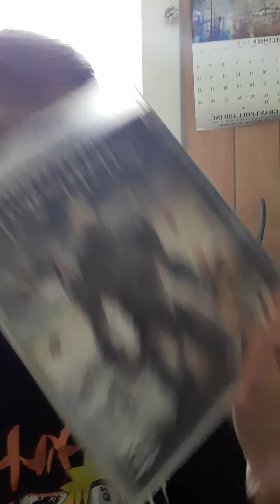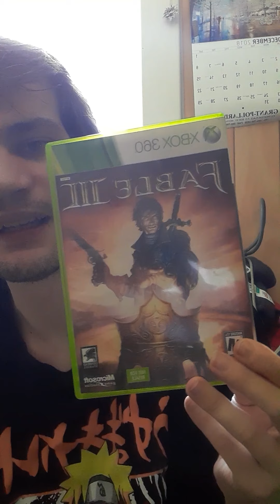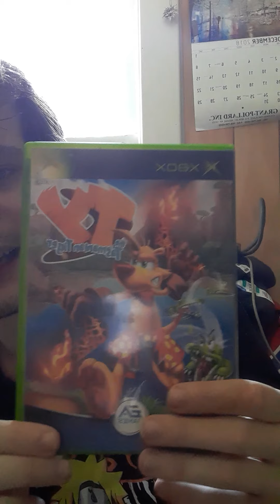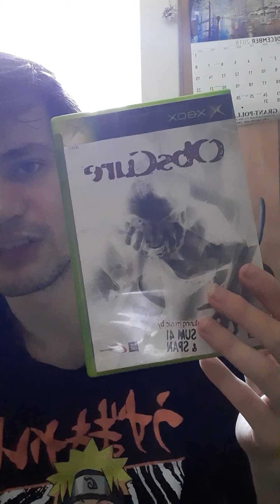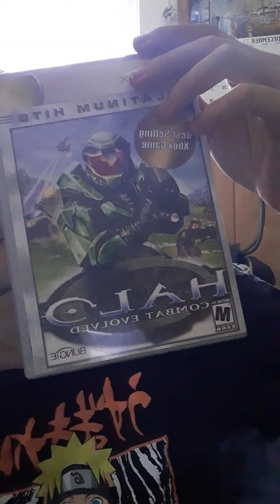video game pickups from the past few months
please like if you like it and subscribe if you want to keep seeing more up-to-date and if you do subscribe please hit that notification for all notifications and I will upload a little more often as much as I can